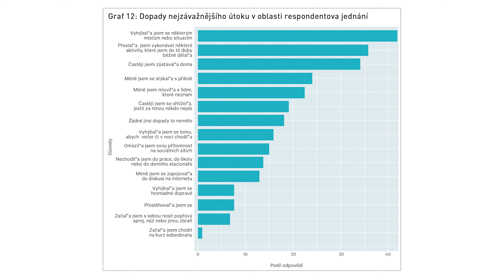Active Citizens Fund / Jakub Helebrant